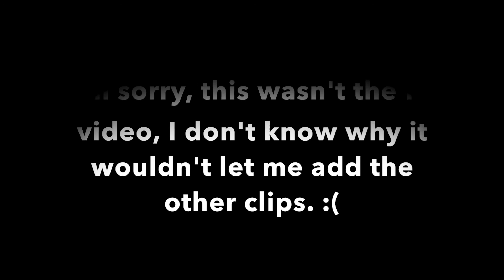SAY ANYTHING CHALLENGE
see you guys next Sunday! :)